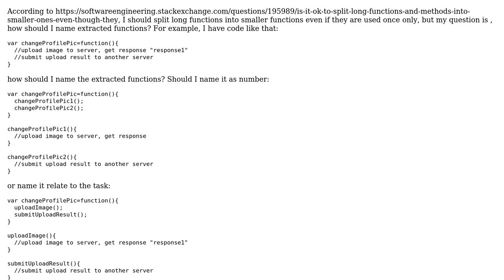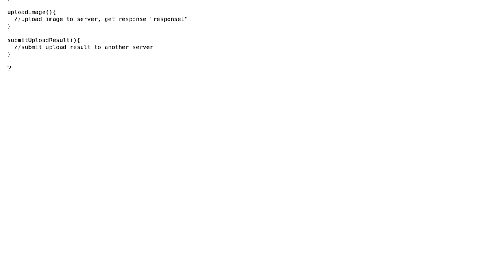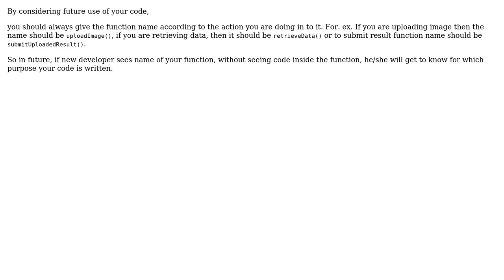For use once only functions extracted from a longer function, should the name be xxx1(),xxx2,...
Software Engineering: For use once only functions extracted from a longer function, should the name be xxx1(),xxx2,... or relate to its task?

With thanks & praise to God, and with thanks to the many people who have made this project possible! | Content (except music & images) licensed under CC BY-SA | Music | Images & others | With thanks to user Sambhaji Katrajkar user ocomfd and the Stack Exchange Network Trademarks are property of their respective owners. You are responsible for your own actions.